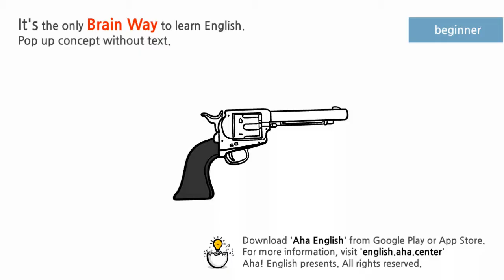gun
noun
1.
a weapon incorporating a metal tube from which bullets, shells, or other missiles are propelled by explosive force, typically making a characteristic loud, sharp noise.
2.
INFORMAL
muscular arms; well-developed biceps muscles.
"it's encouraging to note that Schwarzenegger wasn't born with massive guns"

verb
1.
shoot someone with a gun.
"they were gunned down by masked snipers"
2.
INFORMAL
cause (an engine) to race.
"as Neil gunned the engine the boat jumped forward"

[Download]